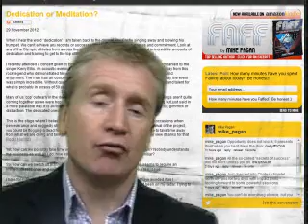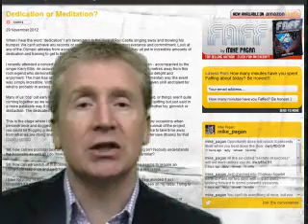Keeping in Touch - Newsletters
Mike Pagan - Motivational Speaker
How do you feel about sending and receiving Newsletters -- have you considered stopping sending them because you get too many or just gotten out of the habit. If you don't see someone for 6 weeks how will they remember who you are, know what you are doing or understand better your views and thoughts on subjects related to you expertise and skills. Newsletters have to be fit for purpose, stimulate ideas and remind connections you are still around it's that simple.